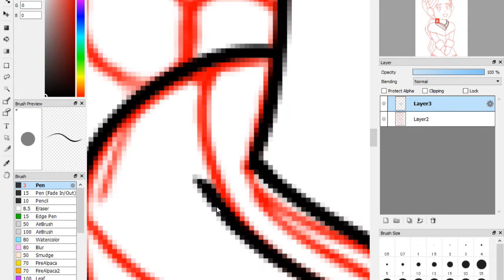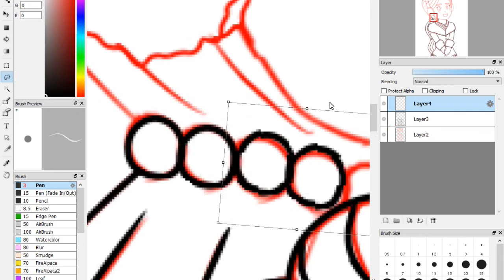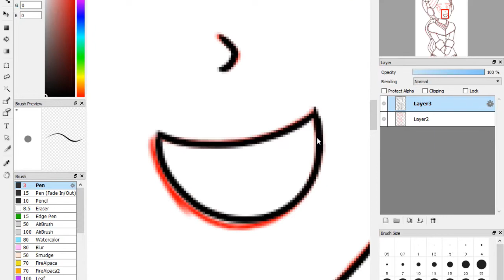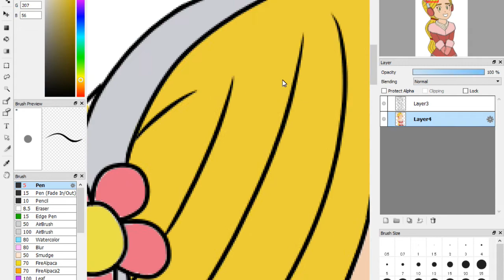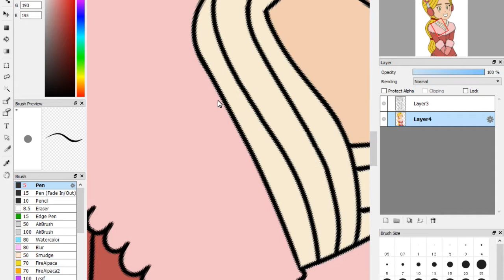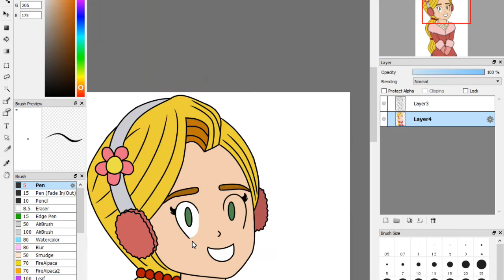Winter Rapunzel - TTS SpeedDraw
Here's a drawing of Rapunzel in her winter wear for the season! Happy holidays everyone :D